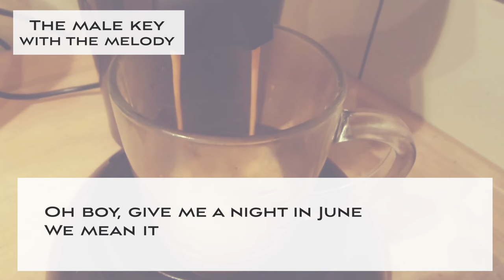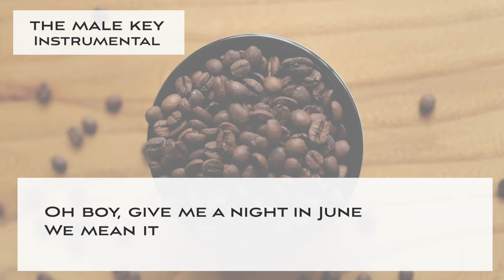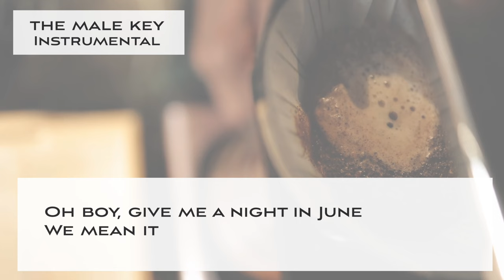Get out and get under the moon - Jazz KARAOKE (backing track) - male key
This is a Sing along KARAOKE music of Get out and get under the moon" for male singers. You can sing this song with high quality singalong KARAOKE track.

🌻Important🌻
🌻The guideline for covering my karaoke music tracks🌻

🌻🌻Information about this karaoke music track "Get out and get under the moon"